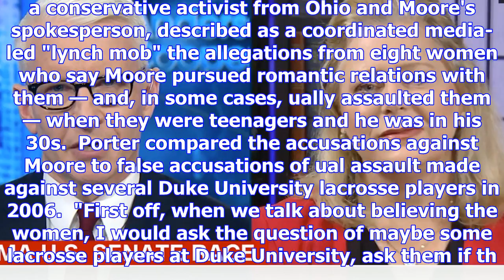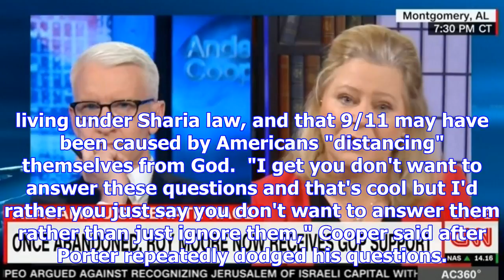Cnn's anderson cooper grills roy moore spokeswoman about controversial past positions on homouality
Cnn's anderson cooper grills roy moore spokeswoman about controversial past positions on homouality, 9/11, and muslims
CNN host Anderson Cooper and Roy Moore spokesperson Janet Porter Screenshot/CNN CNN host Anderson Co...